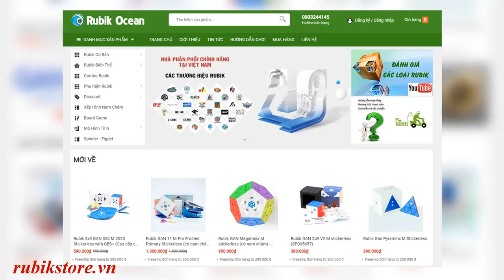Cách Fingertricks M2 như một PRO | Rubik Ocean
Hello mọi người, ở video trước mình làm Ft D2 thì có nhiều bạn cmt bảo mình làm Ft M2, nên video này mình sẽ hướng dẫn các bạn cách Ft M M' M2 luôn..
Và tiết lộ cho các bạn bí mật mà tại sao mình lại thích học Ft M2..

Các bạn muốn mua Rubik chính hãng hàng trơn, xịn để chơi thi đấu và tặng bạn bè thì qua đây nhé